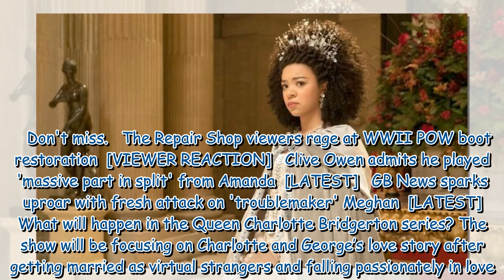Bridgerton spin-off series Queen Charlotte will arriving soon